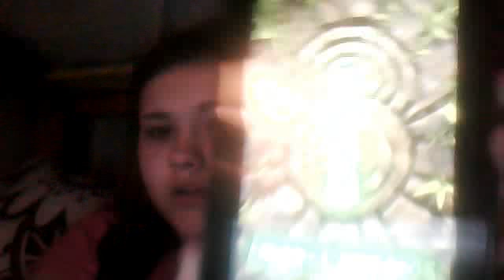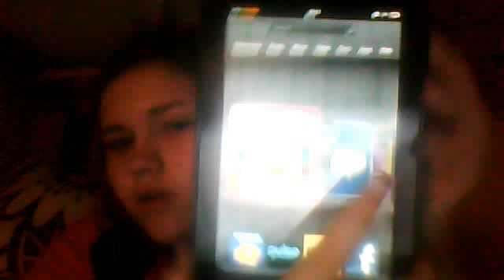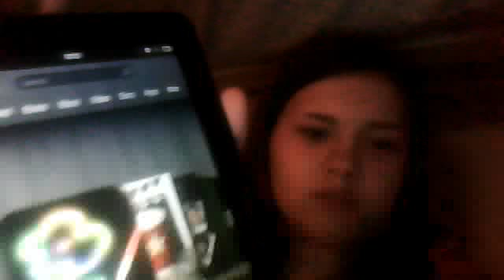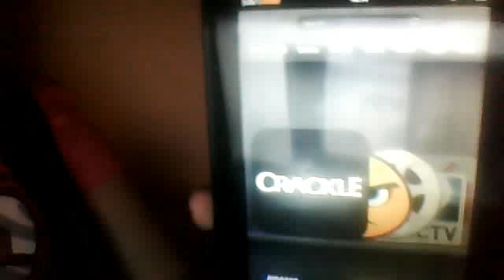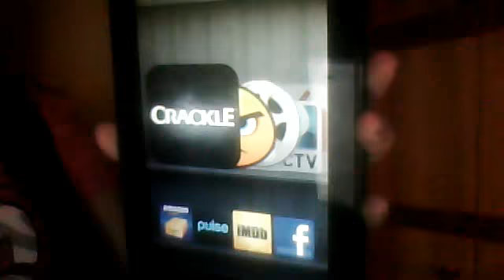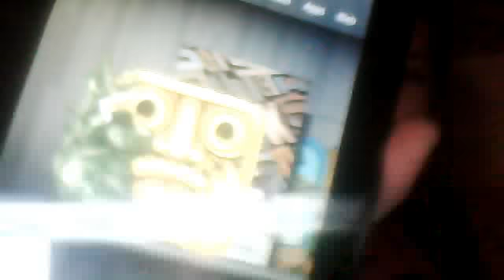whats on my kindel fire